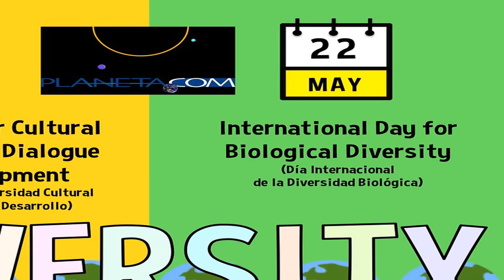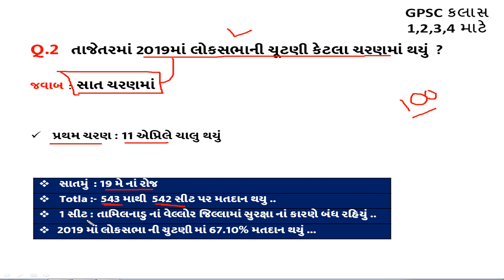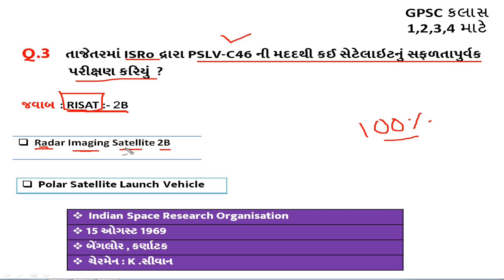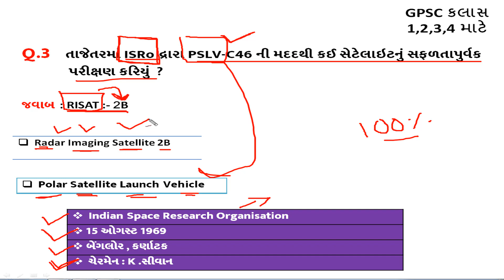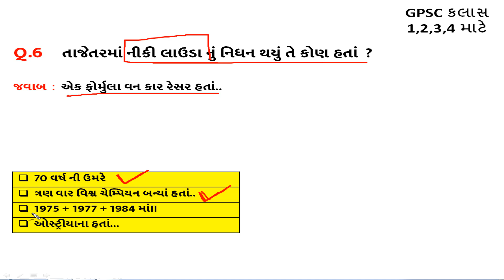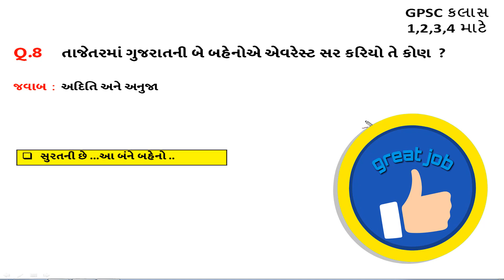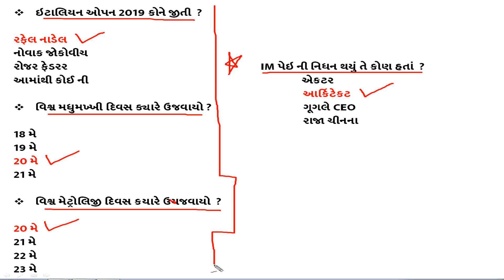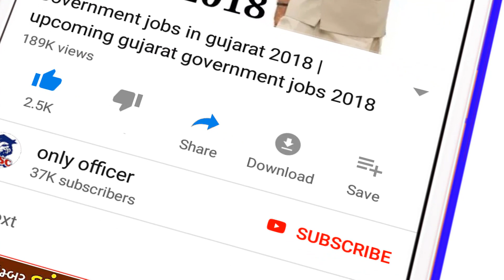daily current affairs gujarati post || current affairs in gujarati || general knowledge Top GK 2019